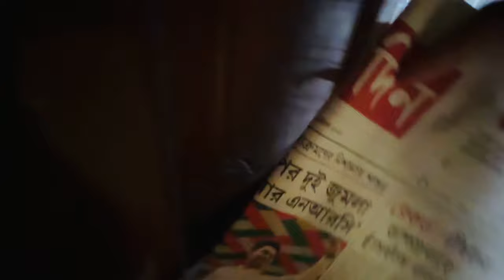Bangla vlog# Ice cream খাওয়া নিয়ে ঝামেলা🥹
Saumik & Smita Bangla vlog